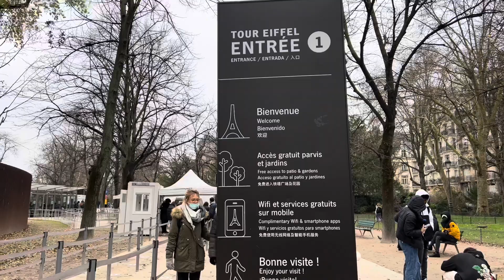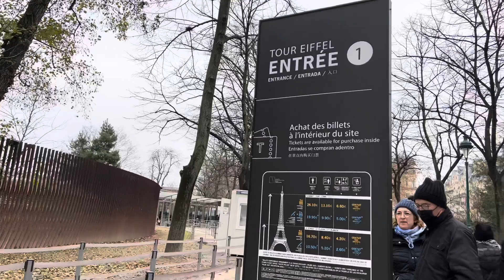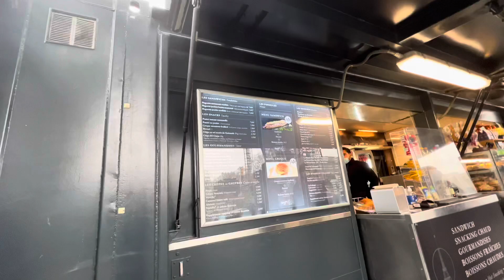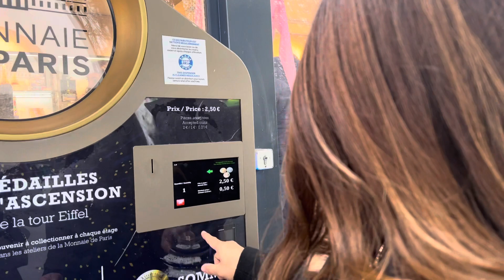A day tour - Eiffel Tower and Arc de Triomphe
Our 2021 Dec Paris Trip

We didn’t go up to Eiffel Tower as we already did it way back in 2016 and I have added photos. And it’s always good to be back in Paris🥰 for 3rd times😁

Fully Vaccine Certificate is required to enter the Eiffel Tower